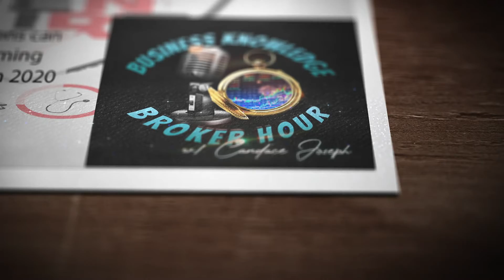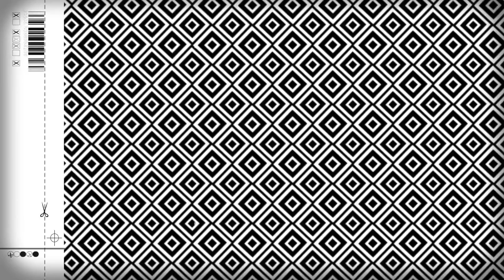Tasha Hunter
Tasha Hunter is the CEO of Ascension Growth Center. She is also an Author. She came onn the show to discuss the importance of healing and she talks about her book " What Children Remember".

You can listen to The Business Knowledge Broker Hour Sundays live from 7PM - 9PM or via the High Volume Music Radio APP (available on Android and Itunes)

The Business Knowledge Broker Hour replays are on Wednesdays from 4pm to 6pm

Video Edited and Produced by Gregory Joseph - Chief Technology Officer, The Joseph Consulting Firm